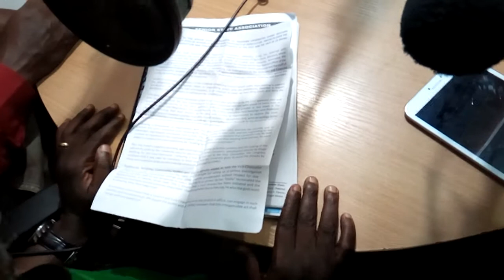DayBreakShow 14 11 2016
Federal University of Agriculture Abeokuta (FUNAAB) Crises. We have the Former Senior Staff Association of Nigeria Universities (SSANU) (FUNAAB Chapter) Chairman and Present National Publicity Secretary of SSANU, Comrade Abdulsalam Abdulsabur on RockcityFM with @DeleAyodo and @TobiJosephD. 14th November 2016.